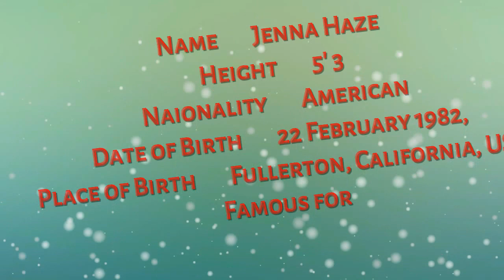Jenna Haze latest hot photoshoot 2015-16 | Top model in the world